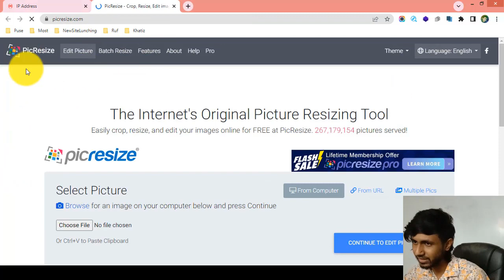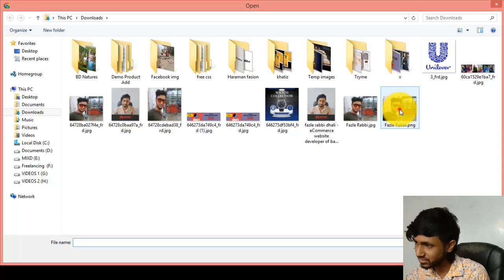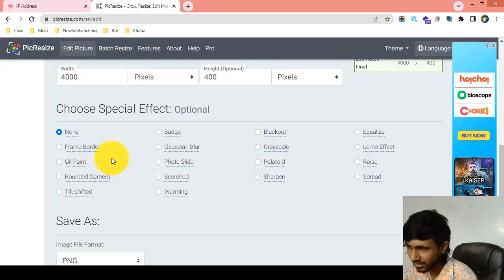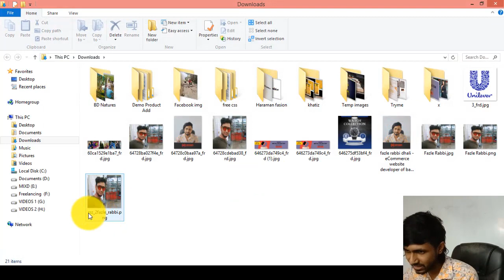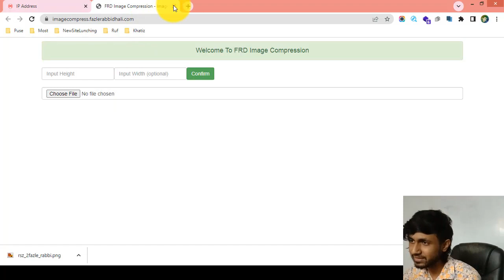6-Pic resize অনলাইন টুল এর ব্যবহার শিখুন আপনার ই কমার্স ওয়েবসাইটের - eCommerce website bangla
6-Pic resize অনলাইন টুল এর ব্যবহার শিখুন আপনার ই কমার্স ওয়েবসাইটের - eCommerce website bangla tutorial | Spider eCommerce website

6-Pic resize online tools use for your eCommerce Website - eCommerce Website Management - eCommerce website bangla tutorial | Spider eCommerce website

Welcome to the "Pic Resize Online Tools Use for Your eCommerce Website - eCommerce Website Management - eCommerce Website Bangla Tutorial | Spider eCommerce Website" video tutorial! Are you an eCommerce website owner or professional looking to resize images for your website's optimization and improved user experience? You're in the right place! In this comprehensive video tutorial, we will guide you through the process of using online pic resize tools specifically tailored for Bangla-speaking audiences.

Resizing images is crucial for optimizing your eCommerce website's performance, reducing page load times, and ensuring a seamless user experience. In this video, we will introduce you to online pic resize tools that allow you to resize your website's images easily and efficiently.

With clear explanations and practical demonstrations in Bangla, we will cover various topics related to pic resize tools, including:

1. Understanding the importance of image resizing for website optimization and user experience.
2. Introducing online pic resize tools that are user-friendly and effective in resizing images.
3. Demonstrating how to use these online tools to resize images for your eCommerce website.
4. Step-by-step guidance on uploading and resizing images using online pic resize tools.
5. Implementing the resized images on your website to enhance performance and user experience.
6. Best practices for integrating pic resize tools into your ongoing website management strategy.

By the end of this video tutorial, you will have a comprehensive understanding of how to use online pic resize tools to optimize and resize images for your eCommerce website, ensuring faster loading times and a better user experience.

Are you ready to optimize your eCommerce website's images and enhance its performance using online pic resize tools? Join us in this tutorial and embark on a journey to becoming a proficient image management manager. With our guidance, you will gain the expertise needed to improve your website's loading speed, enhance user experience, and drive business growth.

Don't miss out on this valuable opportunity! Watch the "Pic Resize Online Tools Use for Your eCommerce Website - eCommerce Website Management - eCommerce Website Bangla Tutorial | Spider eCommerce Website" video tutorial now and take your eCommerce website management skills to new heights. Your journey to attracting more custom eCommerce website development clients begins here!